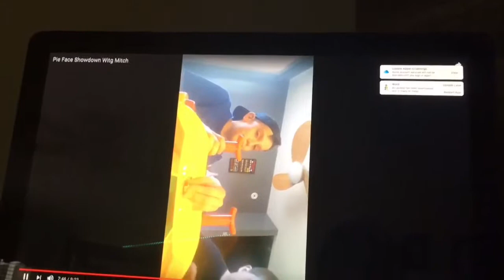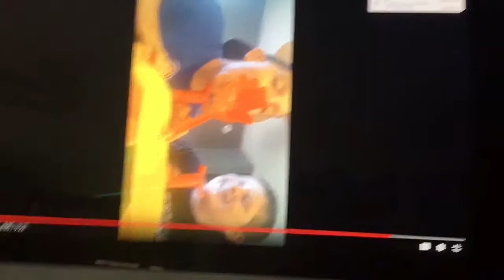The murder of Richard epiphone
go check out Xander's channel